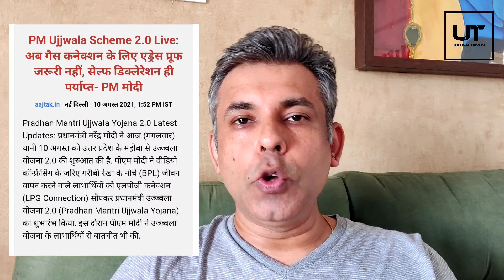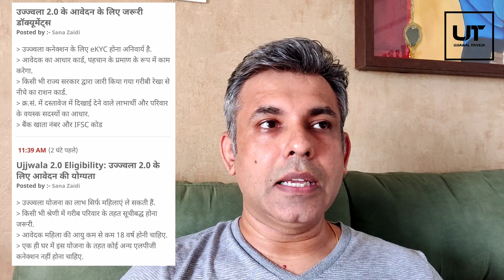PM Ujjwala Scheme 2.0 अब गैस कनेक्शन के लिए एड्रेस प्रूफ जरूरी नहीं सेल्फ डिक्लेरेशन ही काफी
PM Ujjwala Scheme 2.0 अब गैस कनेक्शन के लिए एड्रेस प्रूफ जरूरी नहीं सेल्फ डिक्लेरेशन से ही काफी

Latest Video on My Life Mantra:-

बचपन का किस्सा | जब पहली बार मैंने हरी मिर्च का स्वाद चखा |Daily Vlogs| UT Reels | Ujjawal Trivedi

For Any Business Query or Endorsement :
Digital Management & Consultant : Gold Media Marketing
Whatsapp or Call On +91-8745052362

My Gear:
Main Camera
Secondary Camera
Main mic
Podcasting Mic
Gimble, I Own
Gimble, I Recommend